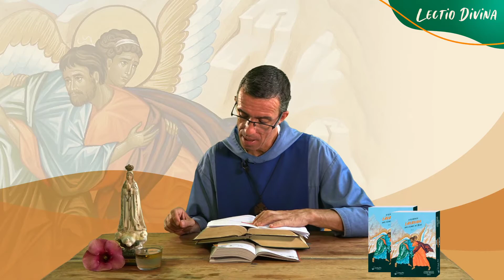"Le Seigneur corrige celui qu'il aime" | Lectio Divina - 03/02/2021